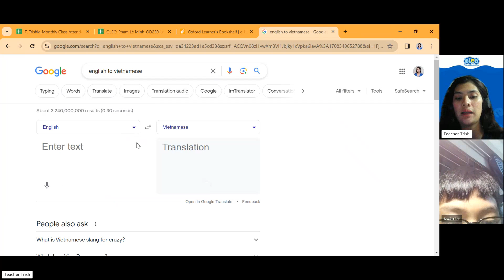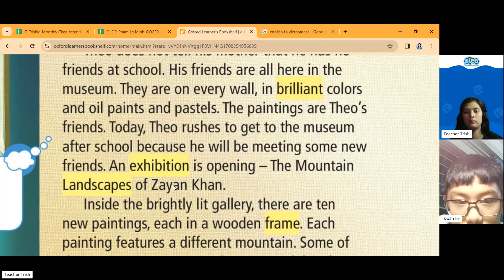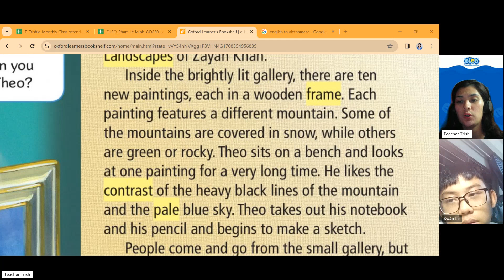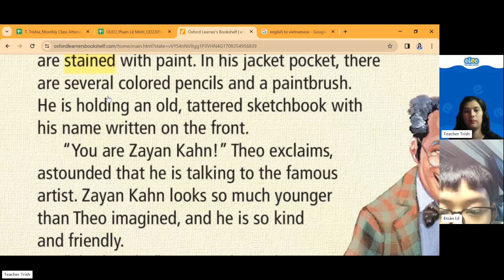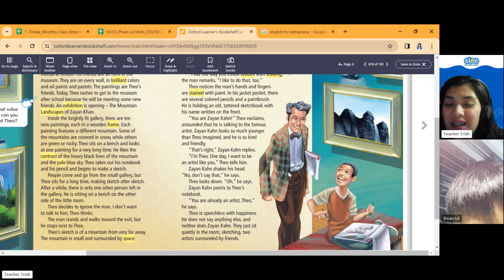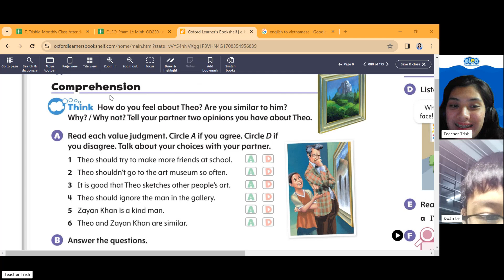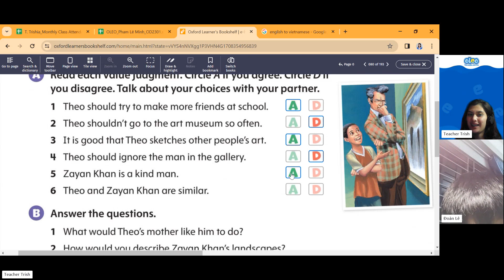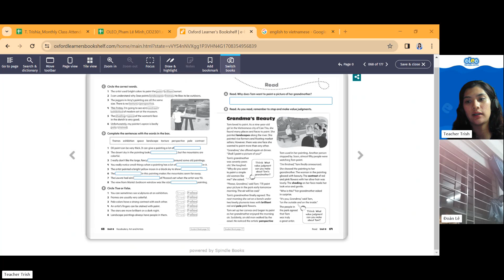Oleo Phạm Lê Minh